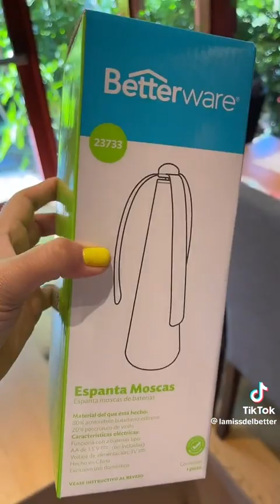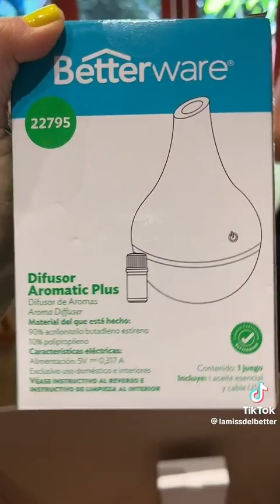Novedades catálago de Mayo betterware 💙